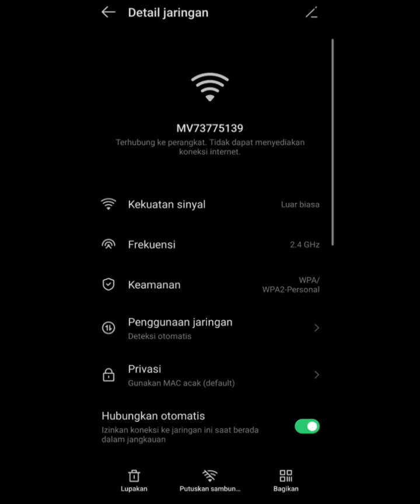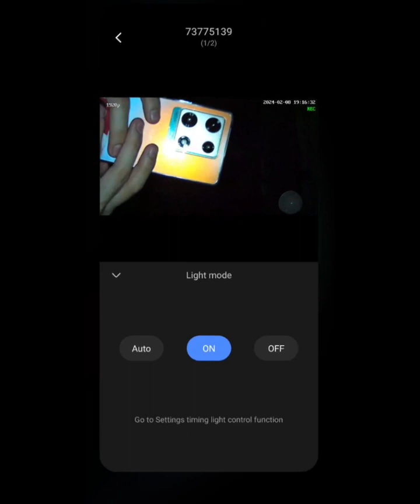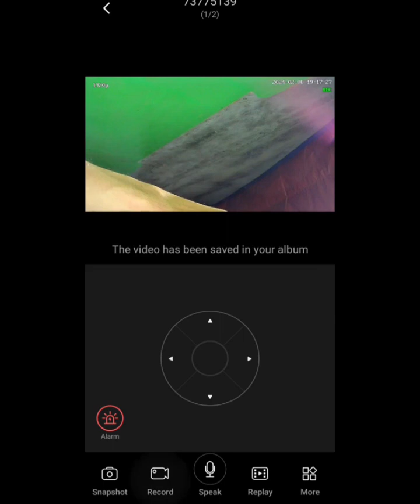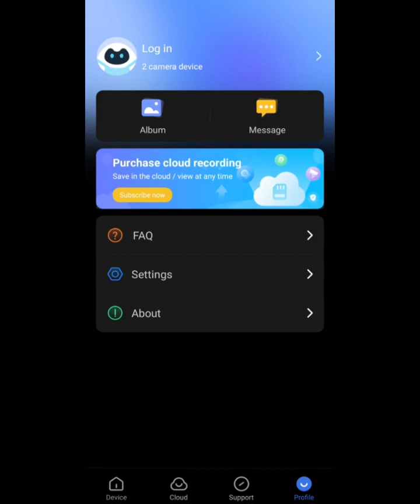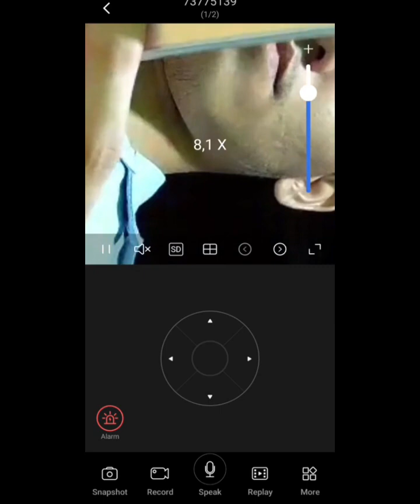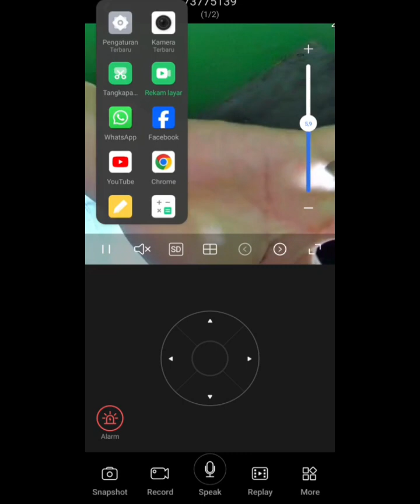Menu Fitur V380 Pro ~ Smart CCTV Wi-Fi Panorama Camera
reviewed V380 Pro Wi-Fi panoramic camera,
feature,
menu,
motion detection,
infrared,
recording,
light,
image color,
alarm, and
album